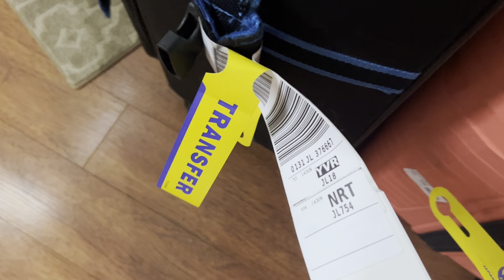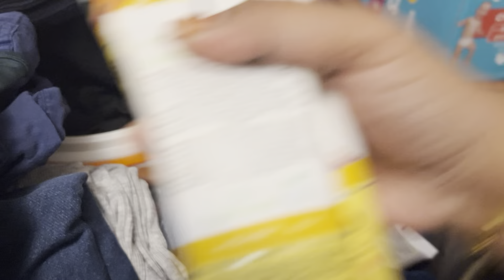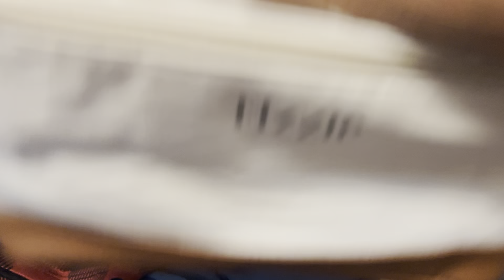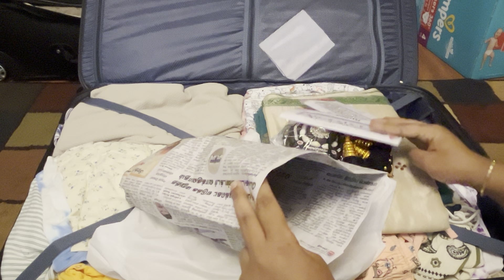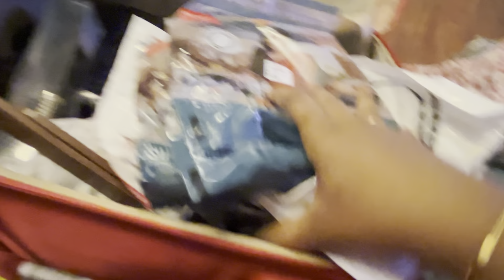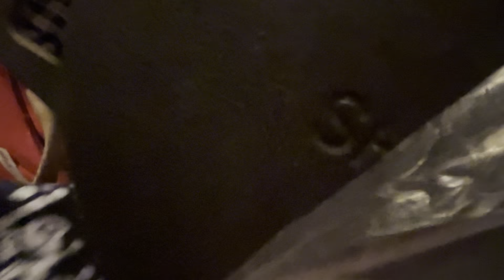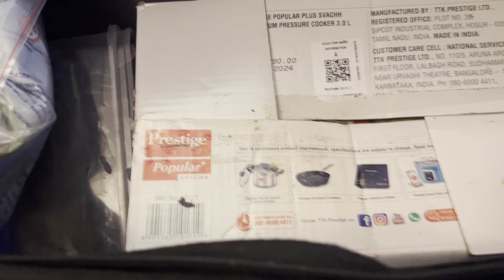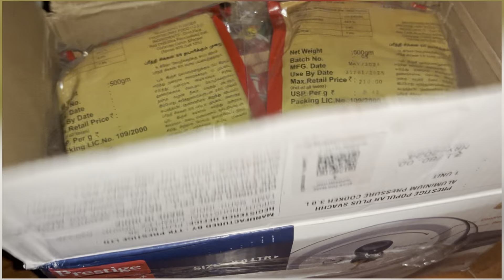canada க்கு india-லிருந்து என்ன கொண்டு வந்தேன்? | unboxing india luggage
welcome to Tamil family In Canada in this video i shared by  canada க்கு india-லிருந்து என்ன கொண்டு வந்தேன்?